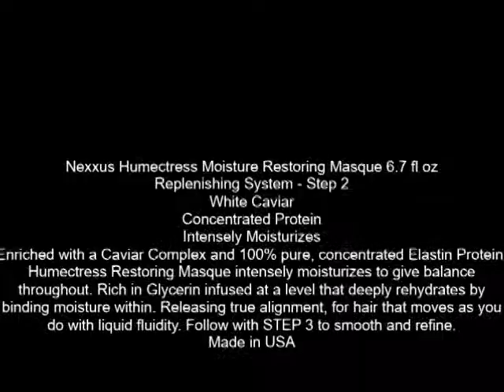Nexxus Humectress Moisture Restoring Masque 6 7 fl oz